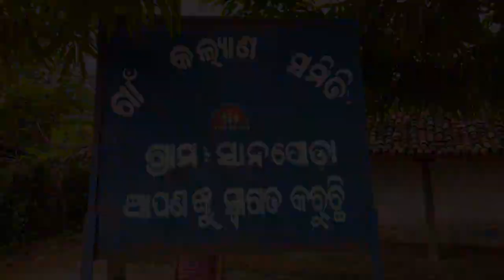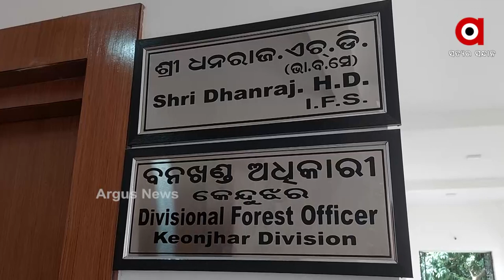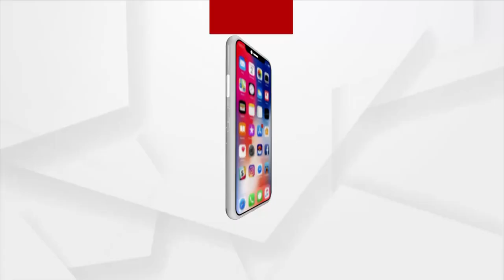ମଞ୍ଚା ଉପରେ ଜୀବନ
ପିଲାଛୁଆ ଧରି ମଞ୍ଚା ଉପରେ ରହୁଛନ୍ତି
ହାତୀ ପାଇଁ ଦୁର୍ବିସହ ହୋଇପଡିଛି ଜୀବନ
ହାତୀ ଭୟରେ ଘରକୁ ଯାଇପାରୁନାହାନ୍ତି । ମଞ୍ଚା ଉପରେ କଟୁଛି ଦିନ । କେନ୍ଦୁଝର ଝୁମ୍ପୁରା ବ୍ଲକ ଅନ୍ତର୍ଗତ ସାନଯୋଡା ଗାଁରେ ଦେଖିବାକୁ ମିଳିଛି ଏଭଳି ଦୃଶ୍ୟ । ଗାଁର ରବୀନ୍ଦ୍ର ନାଏକଙ୍କ ପରିବାର ହାତୀ ଭୟରେ ଗଛ ଉପରେ ମଞ୍ଚା ବାନ୍ଧି ରହୁଛନ୍ତି ।